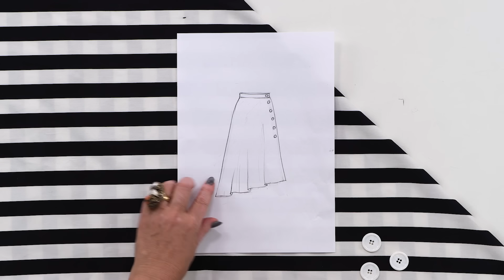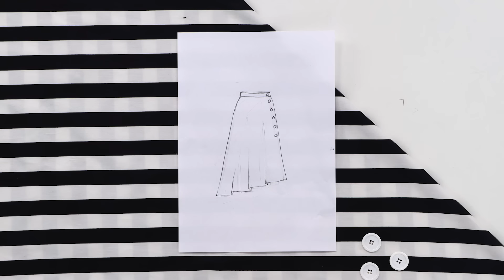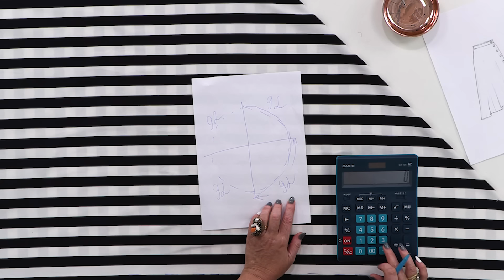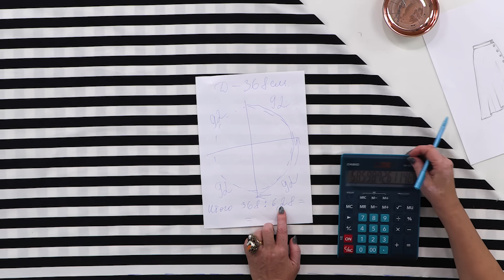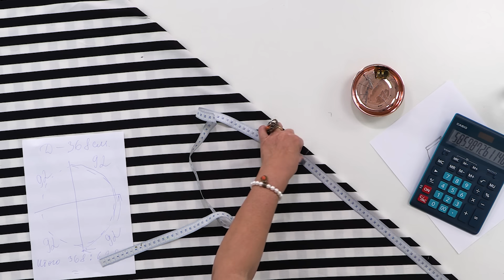Как быстро сшить без выкройки юбку четверть солнца? Раскрой, сметывание и примерка модной юбки.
Если вы хотите вступить в клуб Модные практики или продлить участие в клубе, то переходите по ссылке ниже

04:22 - нанесение линий на ткань
09:18 - раскрой
13:21 - вметывание пояса
17:54 - примерка

Хотите узнать, как быстро сшить модную юбку в полоску? В сегодняшнем видео Ирина Михайловна расскажет, как это сделать и покажет все этапы пошива, начиная с подготовительных работ на ткани и заканчивая сметыванием. Вы увидите, как без выкройки можно получить модную юбку четверть солнца с застежкой на пуговицах и шлицей. На что необходимо обратить внимание при раскрое? Какие отличия в раскрое юбки четверть солнца с пуговицами и без? Как вычислить радиус на юбку четверть солнце? Как не совершить ошибок при расчетах? Обо всем этом вы узнаете из сегодняшнего выпуска, а также получите ценные советы, которые помогут сэкономить ваше время при раскрое и пошиве подобных изделий.
В конце видео Ирина Михайловна примерит сметанную юбку в полоску и поделится своими впечатлениями. Пробуйте шить такие интересные и в то же время простые вещи вместе с каналом "Модные практики"!

Посмотреть все видео, где Ирина Михайловна показывает, как кроить без выкройки, вы можете по ссылке ниже

Вступайте в клуб Модные практики и учитесь вместе с единомышленниками! Подробнее

Видеокурс "Джинсовая куртка. Готовые лекала и пошив"

📀 Джинсы Mom's. Готовые лекала и пошив

Если вы хотите сотрудничать с каналом "Модные практики", то предлагаем вам заполнить небольшую анкету

📀 Видеокурс: "Стеганое пальто. Конструирование, моделирование и пошив"

📀 Платье-футляр на подкладке с рукавом и без рукава. Моделирование и пошив

💿 Крой по системе 10 мерок для девочек от 8 лет и старше